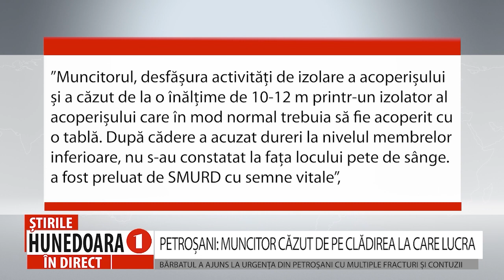PETROȘANI: MUNCITOR CĂZUT DE PE CLĂDIREA LA CARE LUCRA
BĂRBATUL A AJUNS LA URGENȚA DIN PETROȘANI CU MULTIPLE FRACTURI ȘI CONTUZII
     Un bărbat care muncea la o firmă contractată pentru ridicarea unui magazin de materiale de construcții a ajuns la spitalul din Petroșani, după ce a căzut de la o înalțime de peste 10 metri, de pe acoperișul clădirii la care lucra.